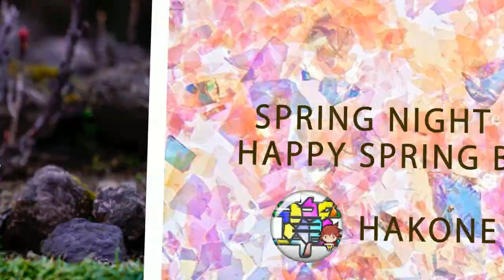箱根強羅公園「スプリングナイトガーデン」ＮＯ.１：前編（2020-03-07）※単焦点レンズ135mm魔法の魅力ある世界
💎今年も箱根強羅公園で、魅力ある夜のイベントが開催されました。
Spring Night Garden／Happy Spring Birthday（新しい生命の誕生）をご覧下さい。これが単焦点レンズ１３５ｍｍＦ１.８魔力の世界！写真のスライドショーによる魔力発揮に、思わず息を飲みます。（ストロボ未使用）

【SpyAir"章"Akicya】